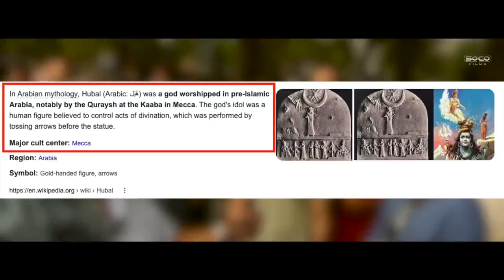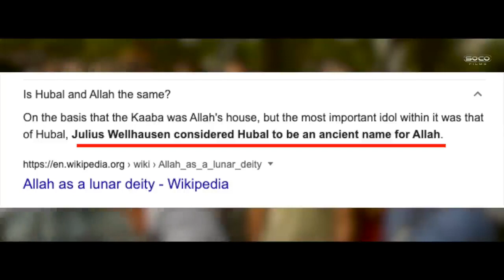Hubal, The Crescent Moon God deceives uncle Sam, Mansur Speakers' Corner d mp4